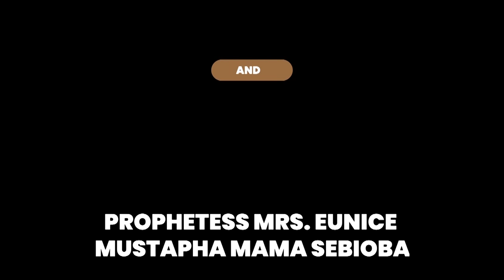IRI OWURO MORNING DEW JUNE 18TH 2021